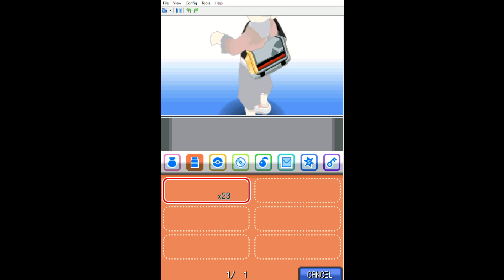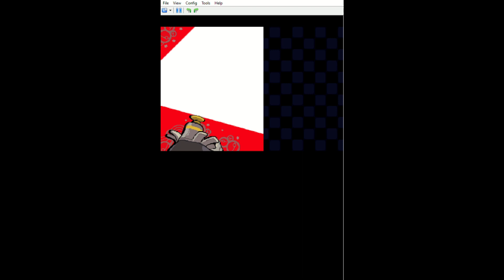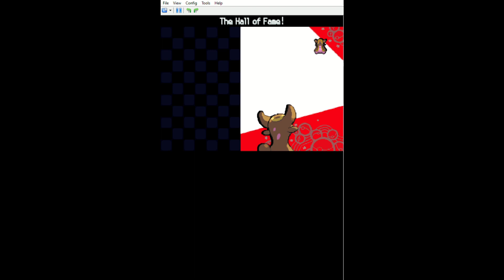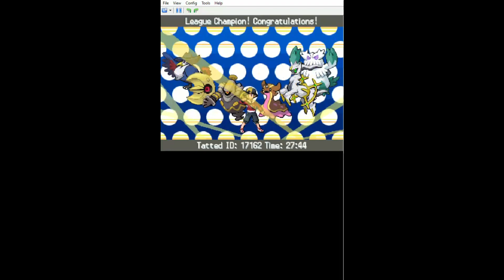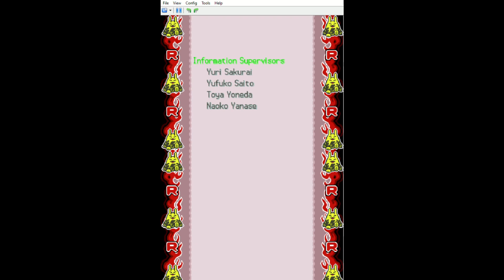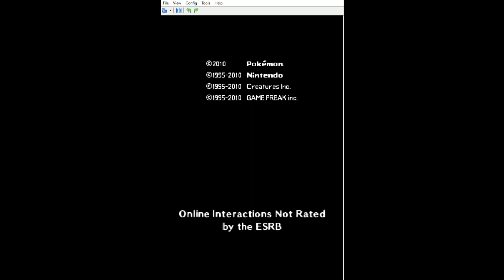A Champion Is Born! Pokémon HeartGold Ep 38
Hello everyone and welcome to the final episode of our Pokémon HeartGold Randomized Nuzlocke. It has been quite the adventure with you all and I am thankful for the run, I hope you enjoy the finale of this series and of course, tune in to the channel as we begin new adventures on new games!